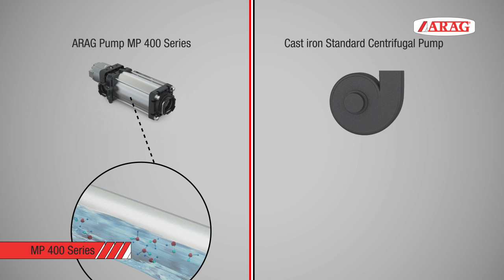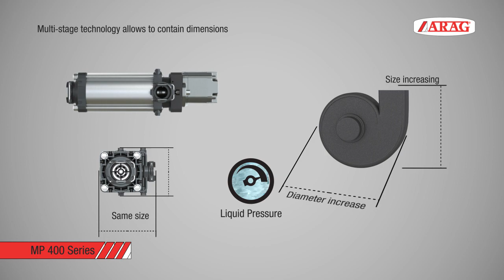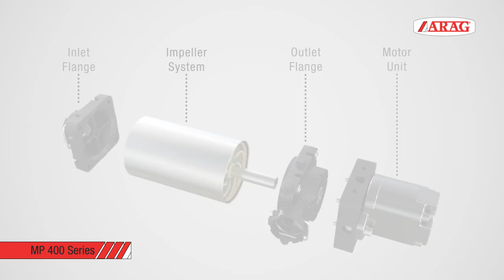ARAG multi-stage centrifugal pump MP 400